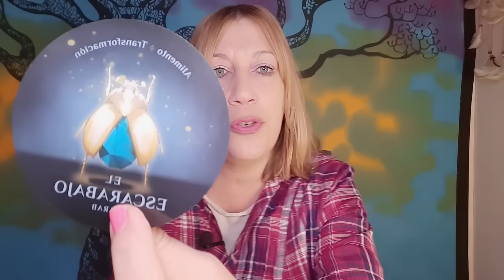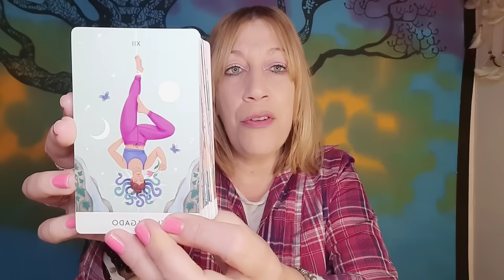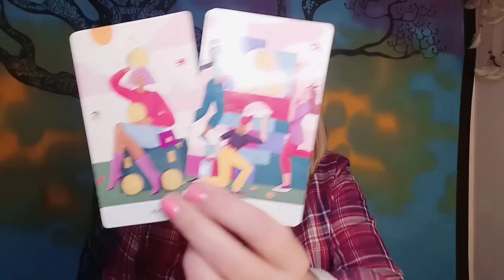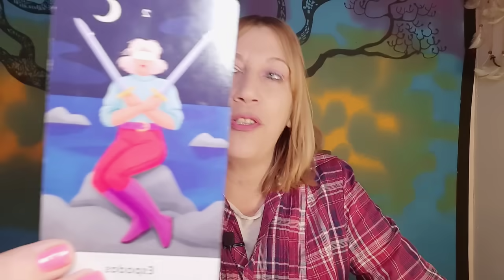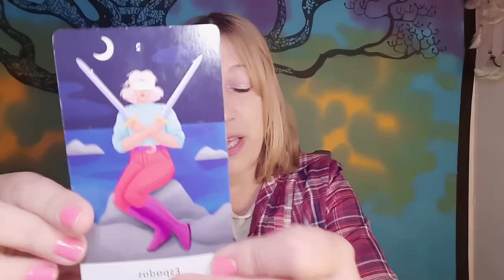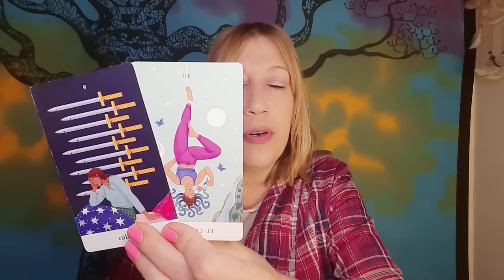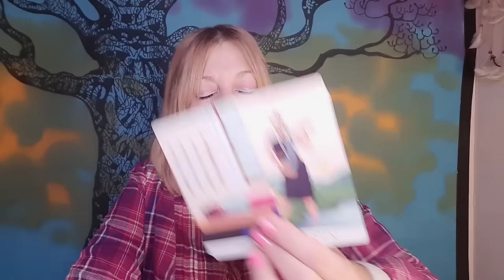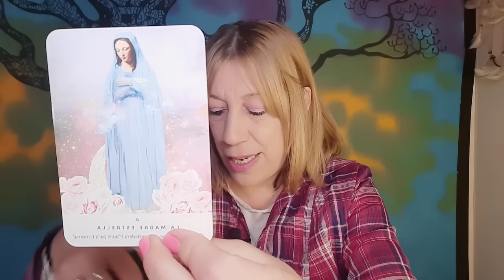Cancer😯Todo CAMBIA de repente⚠️Hay cosas que NO te ESPERAS...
Visita👇
🔮Canal de investigación paranormal👇